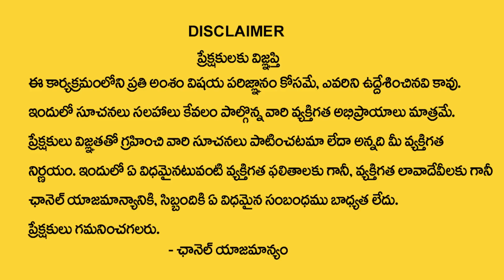BVSS Reddy : ఉప్పుని ఈ దిక్కున పెడితే డబ్బుకి కొదువుండదు? | Best Home Vasthu Tips in Telugu | M Qube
Watch ►BVSS Reddy : ఉప్పుని ఈ దిక్కున పెడితే డబ్బుకి కొదువుండదు? | Best Home Vasthu Tips in Telugu | M Qube